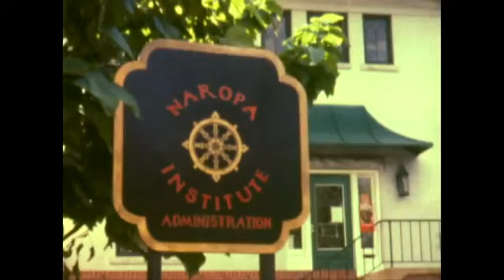An Uncommon King. Trailer. The life story of the Sakyong Mipham Rinpoche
Trailer for the feature documentary "An Uncommon King".

An Uncommon King tells the life story of a Tibetan spiritual king (Mipham Rinpoche) as he takes over from his unconventional, charismatic father (Trungpa Rinpoche) to bring ancient wisdom to a modern world.

His unique title, Sakyong, literally means "Earth Protector".  He is part of a lineage of spiritual kings. When greed and aggression tip the balance of nature and society, he is responsible for transmitting the antidote -- teachings on how to bring about a good human society. Shot over seventeen years in twelve countries including Europe, North America, Tibet, India and China.

"We're living in a culture where there is a deep feeling of humanity being bad. That there's something wrong with us. We're being brought up in a culture that is saying you're selfish and that's human nature.

My father used to say in the Shambhala Tradition we believe that everybody is gifted. We are complete. We're trying to shift a culture to feel their humanity and to validate those feelings of compassion, of kindness, of goodness."

"What my father was trying to express was that it does matter what a society thinks about itself. A society can be based on the notion of human worthiness. This point gets lost so often. He felt that out of all the spiritual knowledge he had, that if he could transmit the notion of human dignity, human worthiness, that could be a foundational principle for society."
Extracts from An Uncommon King.

A Joyful Vajra Production
Developed in Association with Center East Media
Produced by James H. Hoagland, Johanna J. Lunn
Directed by Johanna J. Lunn

An Indiegogo campaign has just been launched to help finish the exhibition masters so it can be shown in theaters, to produce the public DVD's and to complete the technical requirements for iTunes. Please help out!

The Sakyong, Mipham Rinpoche - Video and Text Biography, Schedule, Contact, etc.
for daily text messages with the Sakyong's contemplation of the day.

Shambhala International
1084 Tower Road
Halifax, Nova Scotia
B3H 2Y5, Canada
Shambhala is a global community. There are more than 200 centers and groups around the world, as well as thousands of individual members.

Kartäuserwall 20
50678 Köln Germany

You can find out more about our Meditation Programs available at your local Shambhala Meditation Centre: List of over 210 Shambhala Centers and Groups Worldwide

Shambhala Media communicates the vision, teachings, and culture of Shambhala and the Sakyong lineage through publications, recordings, and other media. It also includes:

Shambhala Sun "Today's leading Buddhist magazine"
Buddhadharma "An in-depth, practice-oriented publication for Buddhists of all traditions."

Mission: To bring together the young global community interested in Buddhism, meditation, mindful living and contemplative practices and to make practicing and exploring these common interests available to anyone.